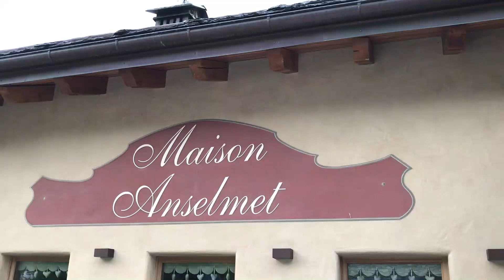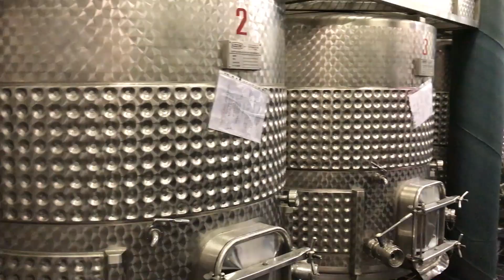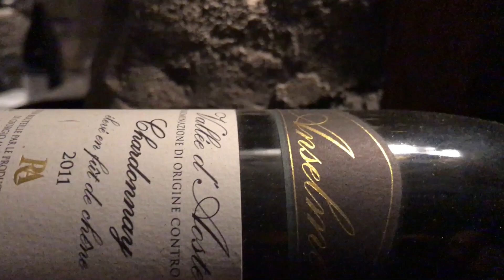Maison Anselmet, cronache di una giornata a Villeneuve in viaggio con SEA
On the road in viaggio con SEA sulle strade della Valle d’Aosta andiamo alla scoperta delle bellezze paesaggistiche e delle eccellenze enogastronomiche locali. Con la Kia Niro, ibrida di casa
Kia Motors, risaliamo le vallate fino a raggiungere Villeneuve e la Maison Anselmet, azienda agricola che produce un ottimo vino e che scopriamo in compagnia di Renato che ci accompagna in vista ai suoi vigneti per poi farci degustare il delizioso nettare conservato nelle profondità delle sue cantine.
Le avventure non smettono di stupirci inviaggioconSEA!